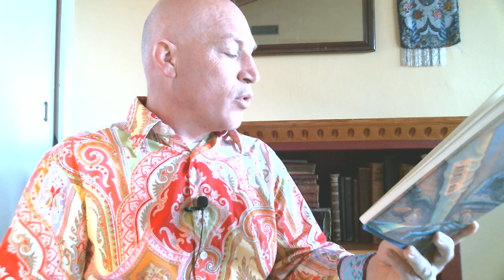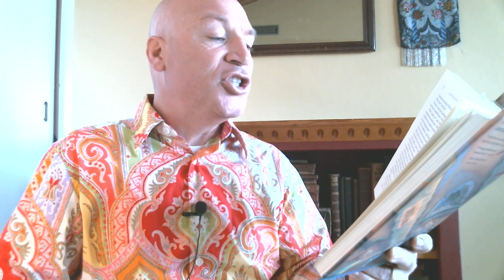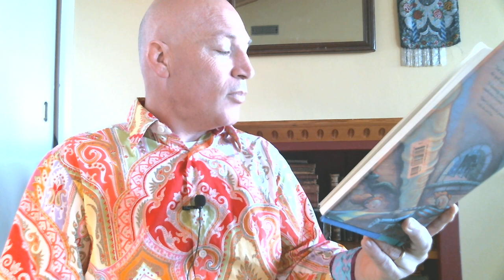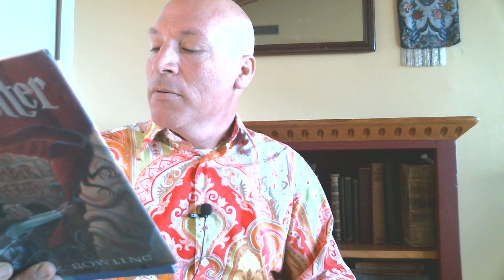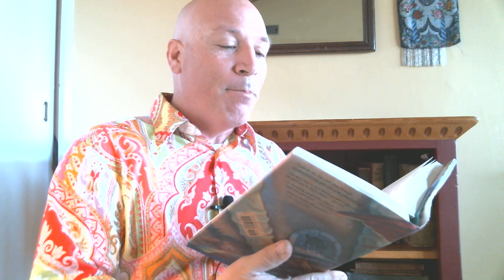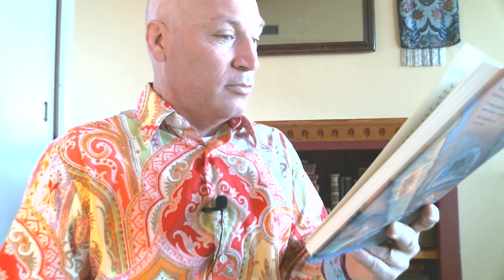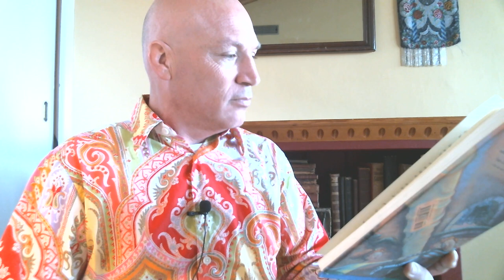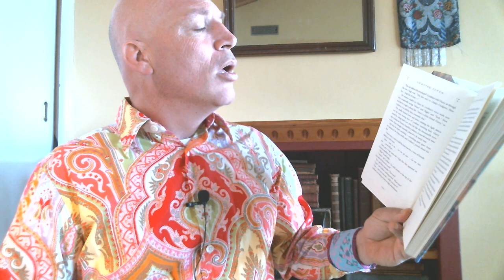chapter 7 "Mudbloods and Murmurs"